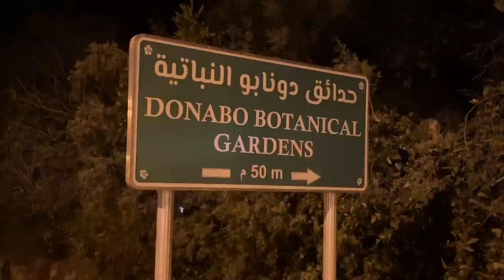طنجة.. حرائق مخيفة تندلع "بغابة دونابو" وجهود متواصلة لإخمادها